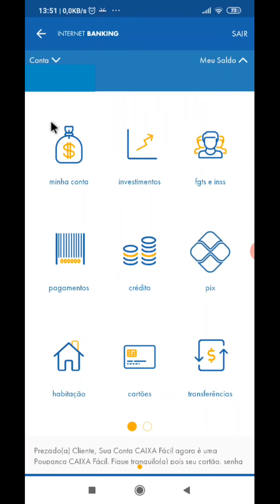CAIXA MUDOU CONTA ( ASSISTA ATE O FINAL )